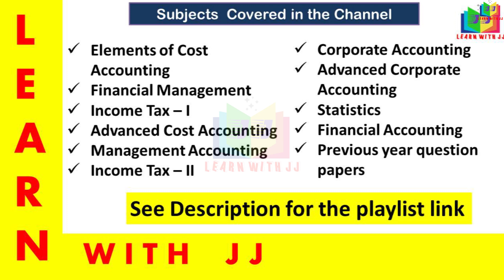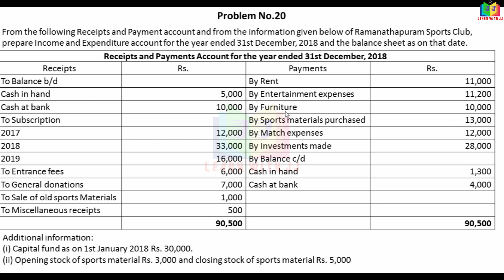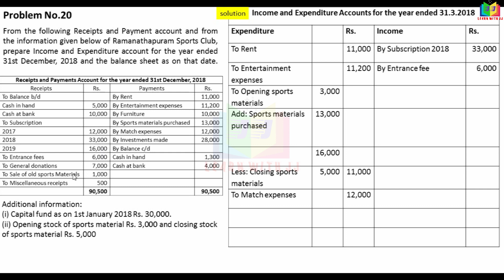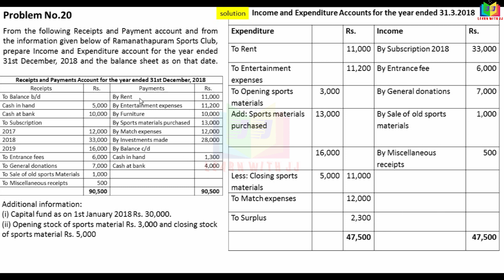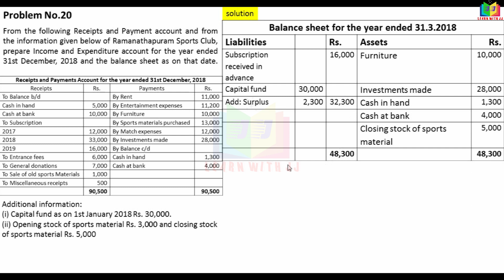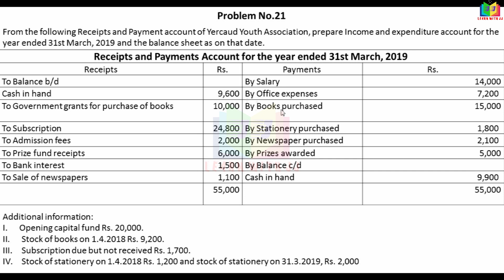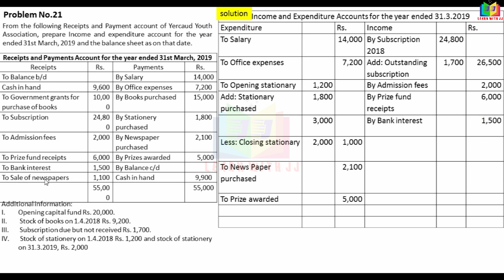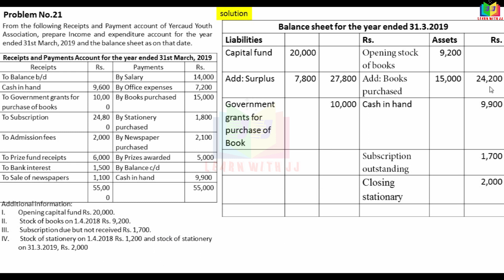accountsofnonprofitsorganisation| Part 9 in Tamil